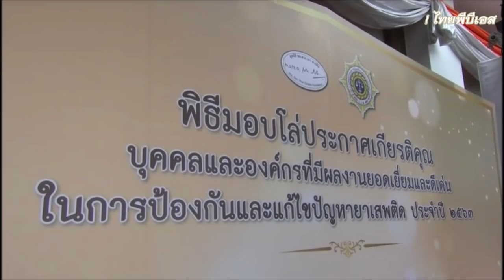สมเด็จเจ้าฟ้ากรมหลวงราชสาริณี ฯ ทรงรับโล่ห์สดุดีและประกาศเกียรติคุณฯ ๒๖ ส.ค.๒๕๖๓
สมเด็จพระเจ้าลูกเธอ เจ้าฟ้าพัชรกิติยาภา นเรนทิราเทพยวดี กรมหลวงราชสาริณีสิริพัชร มหาวัชรราชธิดา ทรงรับโล่ห์สดุดีและประกาศเกียรติคุณฯ ๒๖ ส.ค.๒๕๖๓